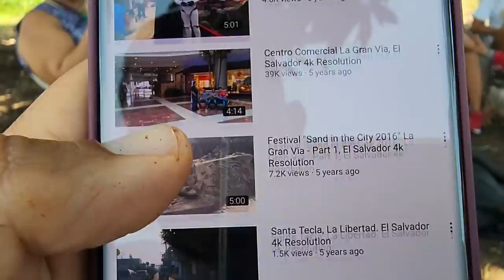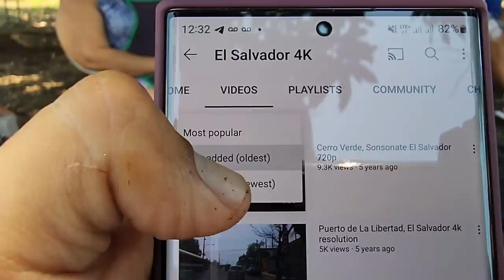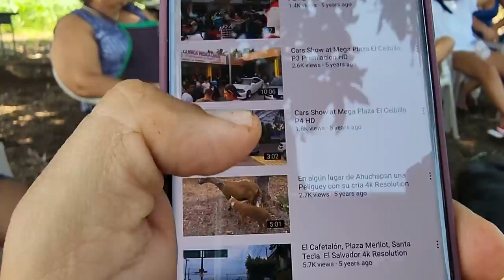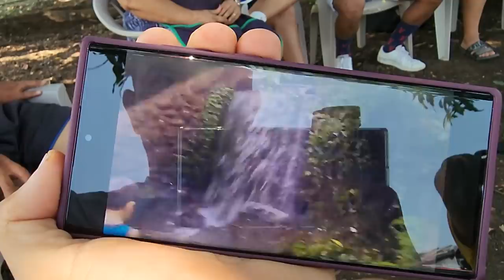Recordamos uno de los videos mas virales del 4K. Vean el baile con el que conocieron a Nayeli.